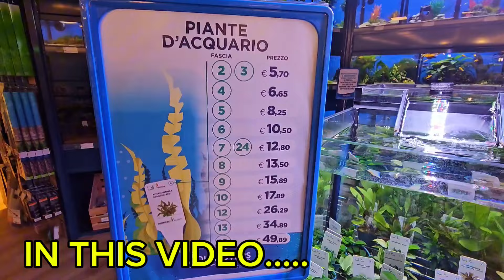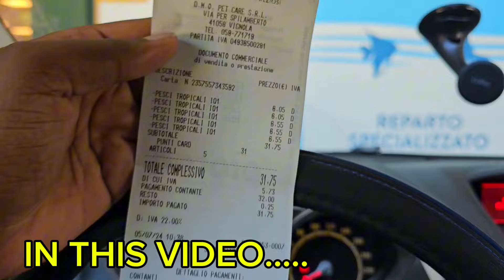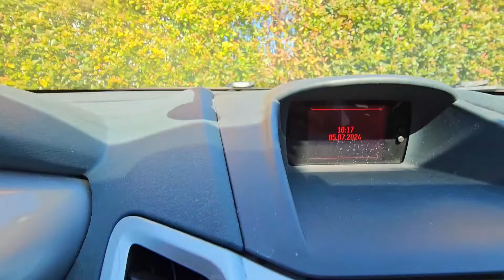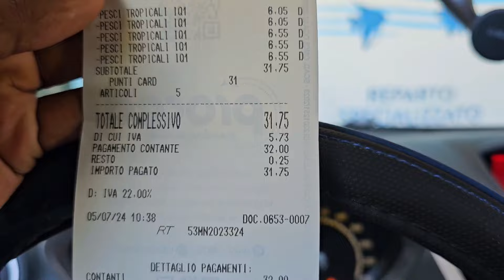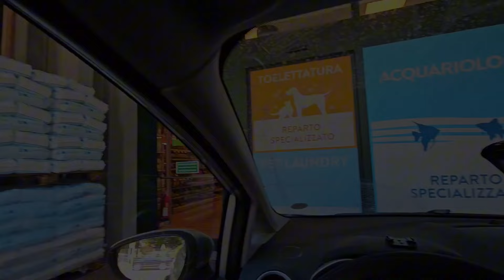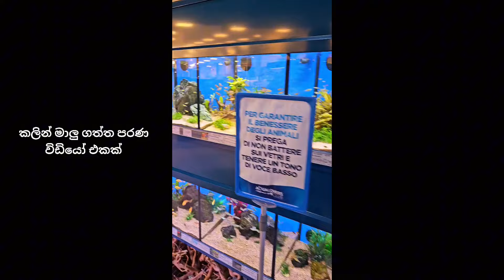My new Fish Tank 🇮🇹 ඉතාලියේ මාලු හදනවා නම් සල්ලි ගහක් ඕනේමයී